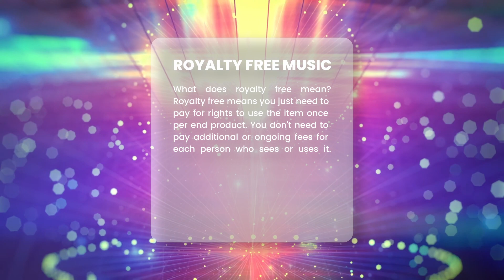Game Show Theme 2 | Music for content creator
This is your 90s Game Show Main Theme with a classic arrangement of a game show melody and a straight forward rhythm.

Including four versions in high end WAV and MP3 format:
1. Game Show Theme 2 – Full 1:22
2. Game Show Theme 2 – Short 0:43
3. Game Show Theme 2 – Intro 0:24
4. Game Show Theme 2 – Intro Short 0:14
5. Game Show Theme 2 – Brass Break 0:07

INFO:
►If you buy the standard license from AudioJungle, you get all rights to use the music track and monetize your video. No "AudioJungle" sound in licenced tracks
►I will earn the author gage from AudioJungle
►With the standard license you are allowed to use it in a video or a row of similar videos or social media platforms.